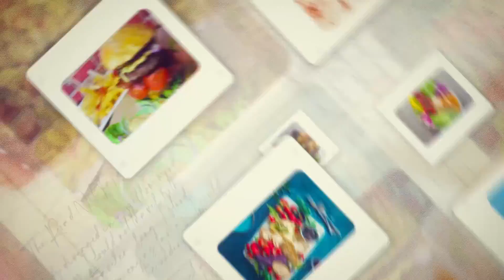ŞEF AİDA AKSOY ŞEF ERDAL DEMİR RESTAURANT TV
RESTAURANT TV
ZİRVEDEKİ RESTAURANTLAR'ın bugünkü konuğu ŞEF AİDA AKSOY ŞEF ERDAL DEMİR İle birlikte birbirinden leziz ve keyifli tariflerin anlatıldığı program
SADECE RESTAURANT TV EKRANLARINDA!

Bizlere ulaşmak ve bilgi almak için;
Web adresimiz;

Mail adresimiz;

Youtube adresimiz;

Facebook adresimiz;

Instagram adresimiz;